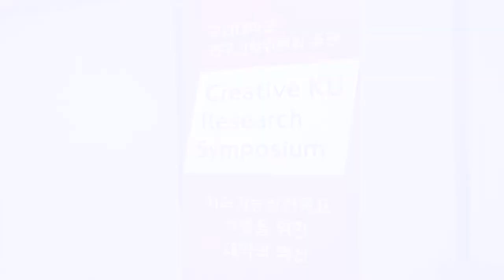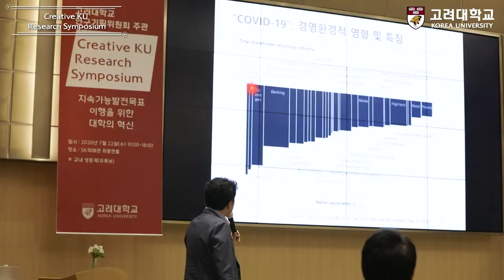[고려대학교 Korea University] Creative KU Research Symposium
Creative KU Research Symposium

지속가능발전목표 이행을 위한 대학의 혁신

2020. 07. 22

고려대학교 SK미래관 최종현 홀